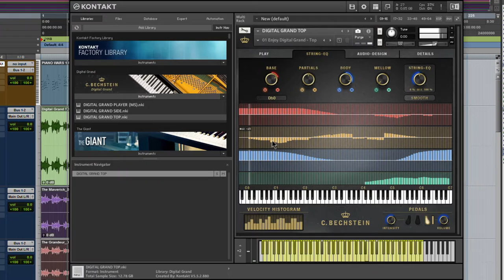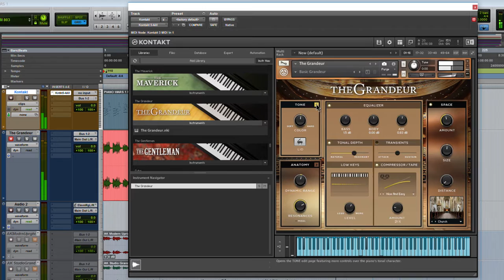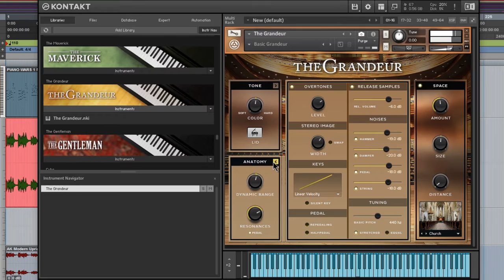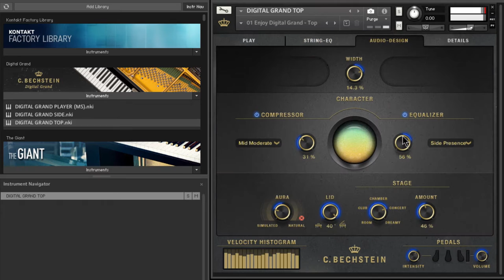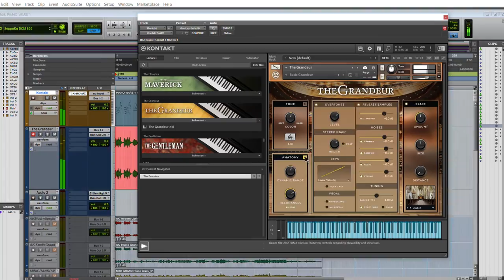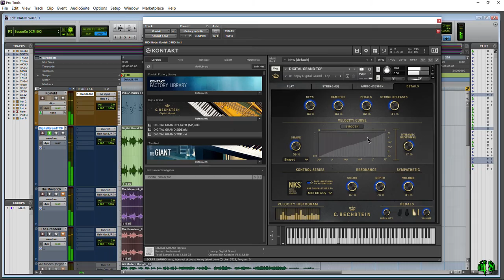PIANO WARS | THE GRANDEUR vs. C. BECHSTEIN DIGITAL GRAND TOP [EP24]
benonistudio.com Native Instruments THE GRANDEUR vs. C. BECHSTEIN DIGITAL GRAND (TOP .nki)! STEINWAY vs. BECHSTEIN! Two pianos enter, one piano leaves! YOU DECIDE! VOTE NOW! Who do you think won this epic battle! THERE CAN BE ONLY ONE!